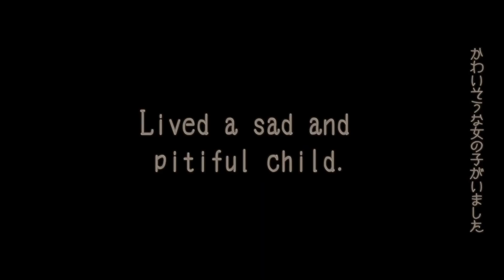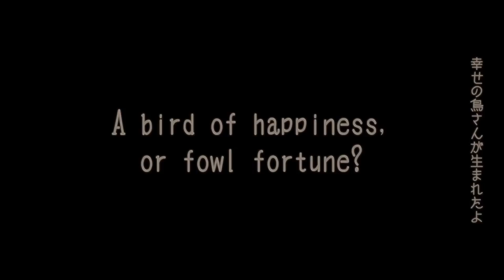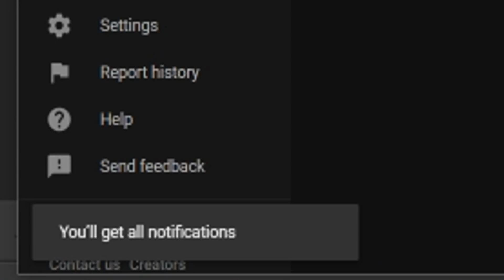8 NEW PS4/PS5 Games OUT THIS WEEK - New Survival Horror Game, New RPG Game + More New Games 2021!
00:00 - NEW PS4/PS5 Games OUT THIS WEEK

00:32 - Aeterna Noctis (New Action Platforming Adventure Game)

01:28 - Black Bird (New Dark-Fantasy Shooting Game)

02:30 - Moon: RPG Adventure (New Role-Playing Adventure Game)

03:12 - Asteroids Recharged (New Space Shooter Game Reimagined)

04:24 - Among Us (New Multiplayer Social Deduction Game)

05:03 - Greak: Memories of Azure (New Side Scrolling Single-Player Game)

05:57 - Final Fantasy 7 Remake PC

07:32 - Bridge Constructor: The Walking Dead PS5 (New Post-Apocalyptic Zombie Puzzle Game)

08:15 - Five Nights At Freddy's Security Breach (New Survival Horror Game)

New Upcoming Games December 2021 New PS5 PS4 Games December New Games Out This Week For PS4 and PS5 New PS5 Games New PS4 Games December Games Releases